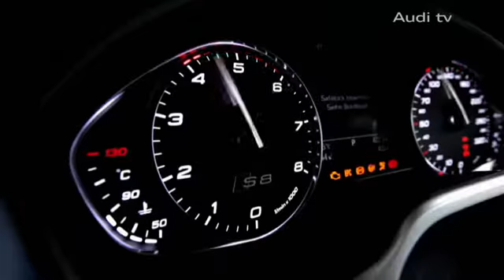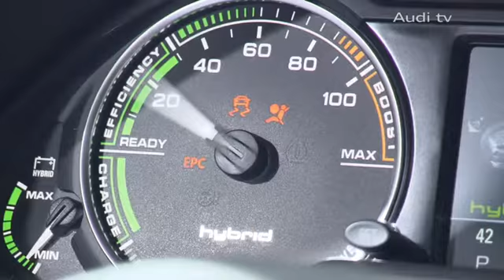Audi - IAA Frankfurt 2011